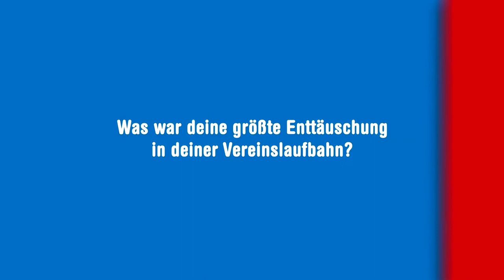Fußball! – um was geht es eigentlich? (Klaus "Menne" Hartmann)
Ruhe in Frieden, Klaus "Menne" Hartmann.

Am 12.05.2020, im Alter von 82 Jahren, ist Menne im Kreis seiner Familie friedlich von uns gegangen.
Der gesamte Verein trauert um Klaus "Menne" Hartmann. Ein Urgestein weilt nicht mehr unter uns. Alles steht still und wir sind in Gedanken bei dir.

Deiner Familie wünschen wir viel Kraft in dieser schwierigen Zeit und sprechen unser tiefstes Mitgefühl aus.

Mit Menne verliert der Fußball in Köpenick ein Teil Identifikation und gelebtes Ehrenamt.
1950 startete seine nie wieder zu trennende Beziehung zum vereinsorganisierten Fußball. Seine Reise führte ihn über alle denkbaren Positionen vom Jugendspieler, Seniorenspieler, Spielertrainer, Trainer, Sportlichen Leiter, Kassenwart, Vorsitzenden bis hin zum Ehrenmitglied und Legendenstatus.

Menne wir haben mit dir gelacht,
uns gemeinsam aufgeregt,
gemeinsam gezweifelt,
zusammen großartige und schlechte Siege gesehen,
gemeinsam diskutiert und Lösungen gefunden.

Vor allem aber haben wir verstanden, dass es um die Menschen in unserem Verein geht. Du warst Zuhörer, Wegbegleiter und Brückenbauer. Wer dich erleben konnte, wird dich nie vergessen.
Du wirst unserem Verein immer ein Vorbild sein. Die Erinnerungen an dich werden uns weiter antreiben.

Neben unseren Erinnerungen bleibt uns auch das nachfolgende Interview für die Ewigkeit.
Fußball! – um was geht es eigentlich? Schaut selbst…